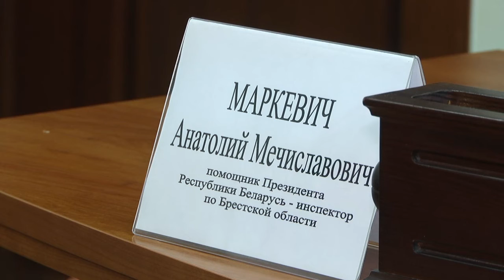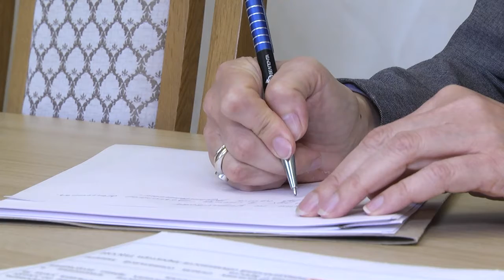2020-09-11 г. Брест. ПТЛ и личный прием граждан А. Маркевичем. Новости на Буг-ТВ.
ПТЛ и личный прием граждан помощником Президента Беларуси - инспектором по Брестской области А. Маркевичем.
Практика проведения прямых телефонных линий и личных приемов граждан прочно закрепилась в обществе. Это хорошая возможность поговорить с людьми напрямую, узнать о тех проблемных вопросах, которые есть в их жизни. Сегодня с жителями Ленинского района общался помощник Президента Беларуси - инспектор по Брестской области Анатолий Маркевич. Причем сначала у него прошла прямая телефонная линия, а после – личный прием граждан. Какие вопросы оказались в центре внимания, какие темы были озвучены – об этом и не только подробнее в материале выпуска.